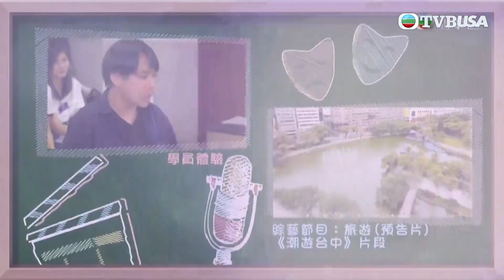聲級學堂｜鳳英老師對某位學員「特別照顧」，無非想助他撇甩「巨星」聲線影子？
聲級學堂｜配音比拼節目《好聲好戲》播出後深受好評，同時引起觀眾對配音行業的興趣。TVB與「大灣區共同家園青年公益基金」合辦「好聲好戲之聲級學堂」配音課程，致力培訓具潛力的新一代配音員。《聲級學堂》會以真人騷形式直擊課堂全程，首階段的眾多學員，由專業配音員親自指導，傳授配音基礎知識。當中表現優秀的學員會進入第二階段課程，透過重配戲劇、動畫等片段，學以致用，及後還會接受聲演考核，最終誕生三位最優秀的配音學員！